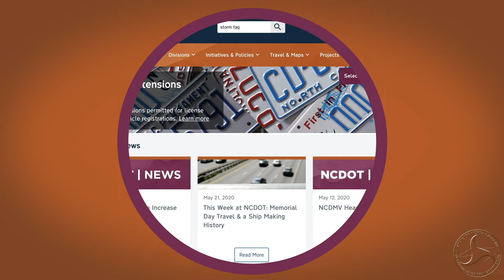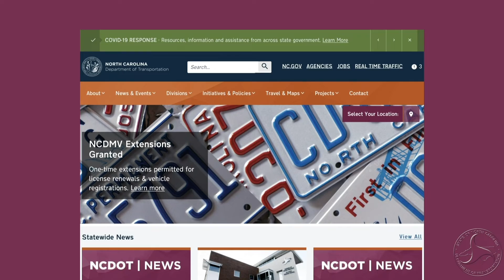NCDOT Now - Drone Operation for Pandemic Response and Hurricane Season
This week on NCDOT Now: The nation’s first emergency drone operation for a hospital pandemic response launched in North Carolina and hurricane season started this week and officials are urging you and your family to discuss emergency plans and update emergency supplies.